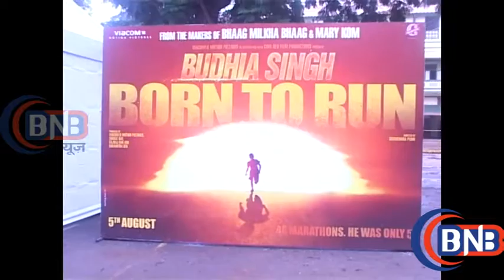Budhia Singh – Born to Run New Movie Trailor Launch